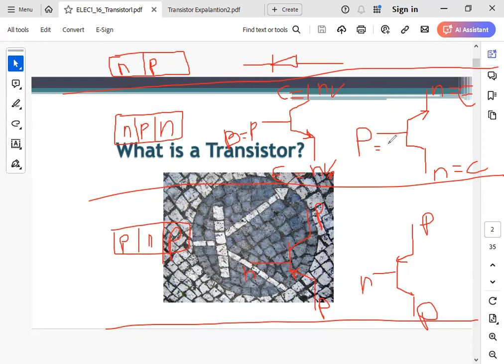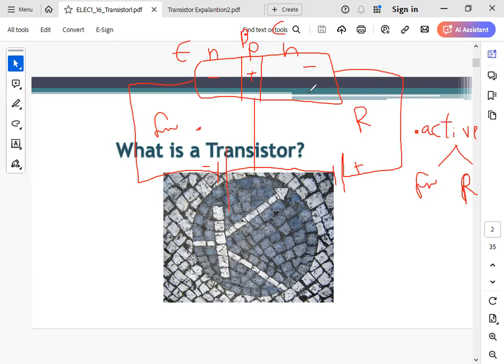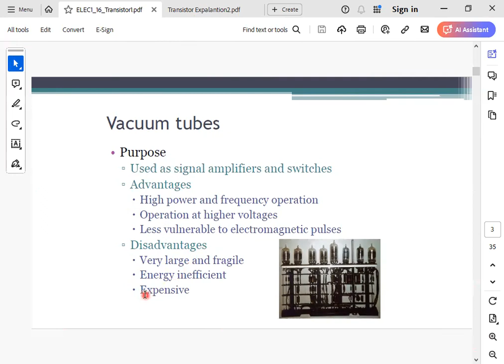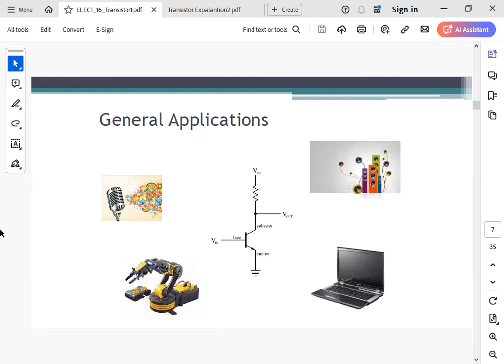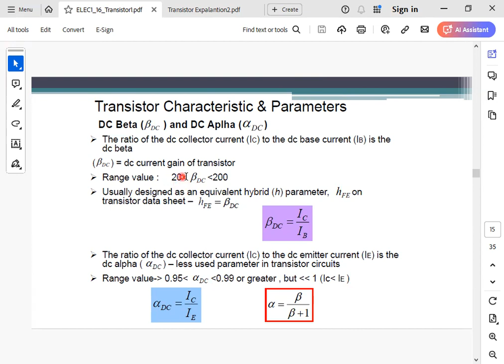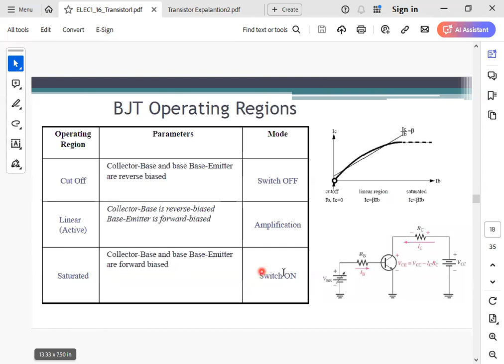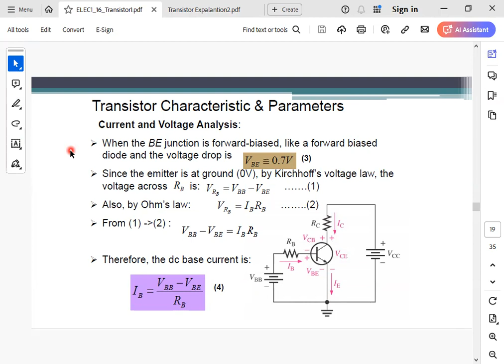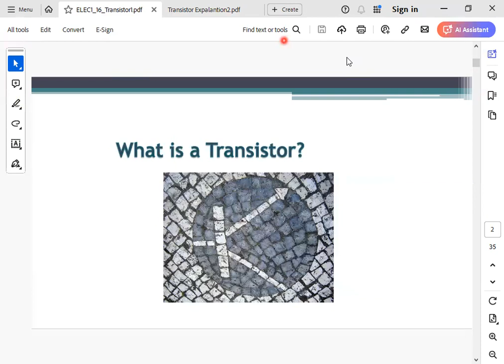Lecture 15: Transistor 1 (Electronics in English)